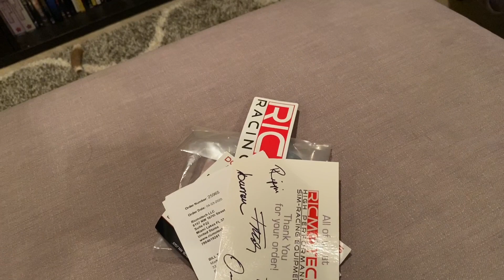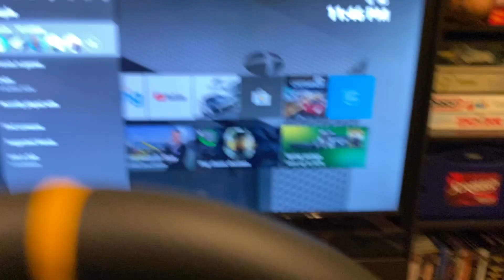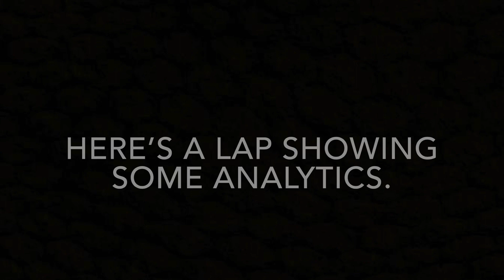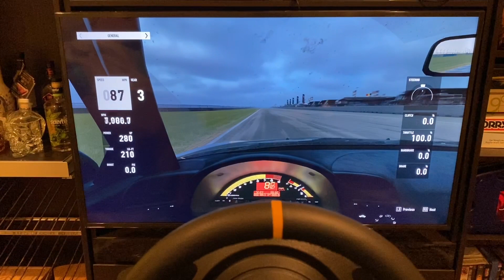Already modding my sim racing setup!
Did some research and found some mods to add to my pedal and shifter setup to get a more realistic feel.